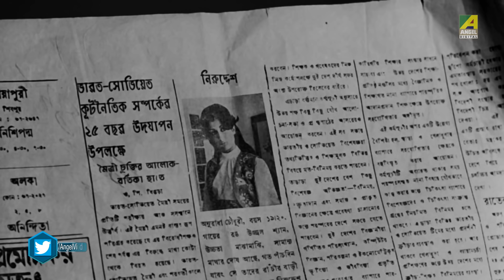Bhalobasar Kache Fire Jaoya | ভালোবাসার কাছে ফিরে যাওয়া | Dramatic Scene | Uttam Kumar, Aparna Sen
Watch the Dramatic Scene " Bhalobasar Kache Fire Jaoya : ভালোবাসার কাছে ফিরে যাওয়া " from Bengali movie Rater Rajani Gandha.

Movie: Rater Rajani Gandha
Language: Bengali
Genre: Drama, Classic
Producer: Arun Roy Chowdhury
Director: Ajit Ganguly
Story: Nihar Ranjan Gupta
Music Director: Sudhin Dasgupta
Lyricist: Sunil Baran, Sudhin Dasgupta
Release: 1973
Star cast: Uttam Kumar, Aparna Sen, Pahari Sanyal, Dilip Mukherjee, Tarun Kumar, Shyamal Ghoshal, Bankim Ghosh, Kalidas Ganguly, Ajoy Banerjee & Others.